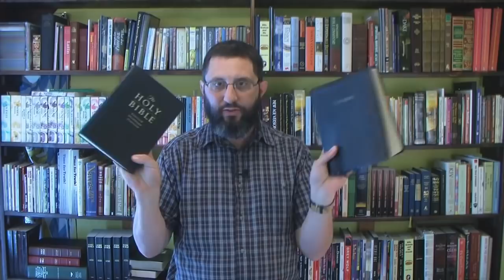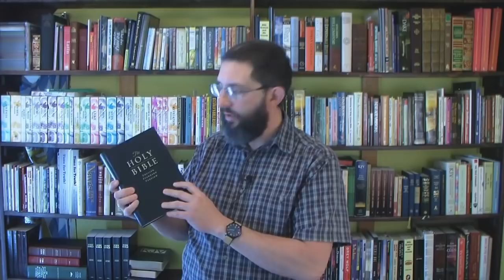How To Leave An ESV Cult Building!